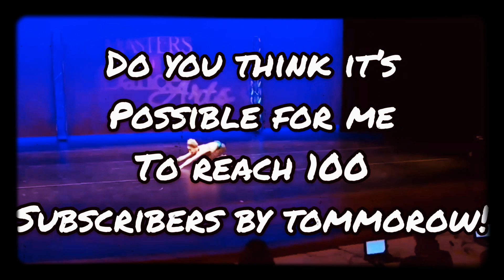Can we get to 100 subscribers?